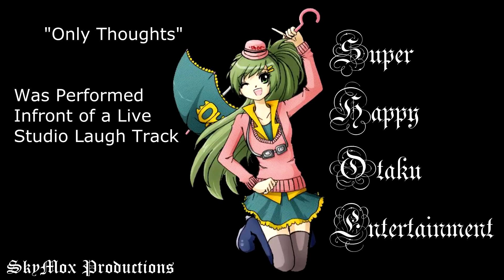Only Thoughts - At The Bus Stop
Super Happy Otaku Entertainment

Rhyme Time:
There is a topic selected. The first person starts with a sentence, then each person has to continue saying sentences that rhyme with the last word of the original sentence.

These actors are located at the bus stop.

About Our Group
Super Happy Otaku Entertainment or SHOE is an experienced panelist troupe best known for our Anime Improv & Late Shoe (18+) show and creating many interactive events for Anime, Video Game, Comic and other conventions. We focus on getting people out of their seats to participate in something.

We are expanding and have some skits and improv we will be showing online. We are also interested in collaborating with cosplayers, writers, and actors to create some cosplay specific skits.

If you are outside of our state, you can request that our group perform a fandom-themed improv show, 18+ show, Anime-nium, Name That Game Character, one of our many events, or something new and specific for your convention. We have filled hours of programming at cons in our home state before.